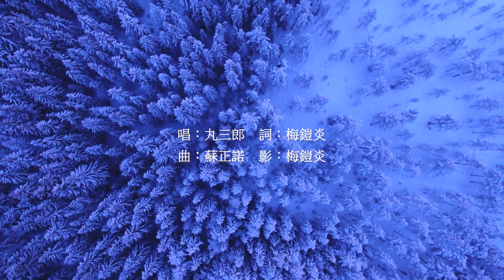《春雪葬/Spring Snow-男聲版》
唱：丸三郎
詞：梅鎧炎
曲：蘇正諾

影：梅鎧炎